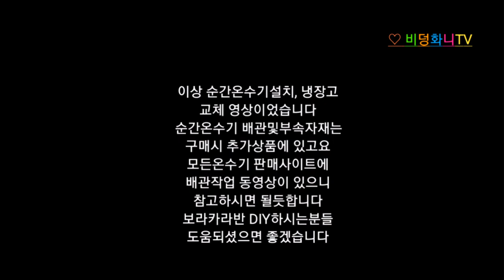보라3500카라반 순간온수기설치 및 냉장고 업글하기(리팀3900카라반동일)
보라3500 영상에 이어 이번엔 직접DIY한
영상을 준비하였습니다
순간온수기설치 그리고 냉장고를
교체해보았습니다

리팀3900카라반도  거의동일합니다